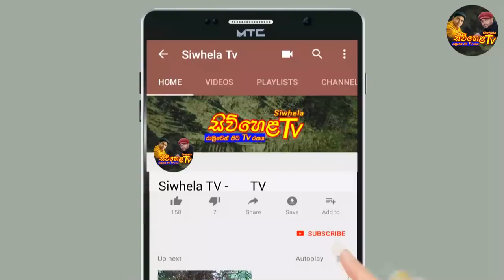තුන්වන කාර්මික විප්ලවය ගෙනෙන්න පිටසක්වල ජීවින් ලෝකේ හැඩේ වෙනස් කරපු හැටි || J.Silva || Part 10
මෙහි ඇති කරුණු වල සහ ප්‍රකාෂ වල අයිතිය සහ වගකීම් සියල්ලම මෙ⁣ම මුල් අයිතිකරු සතු බව කරුණාවෙන් සලකන්න.

Please note that all rights and responsibilities of the Content and the Disclaimer herein rest with the original owner.

මෙය සම්පූර්ණයෙන් බලන්න.. දැනුවත් වන්න...
Share කරන්න...